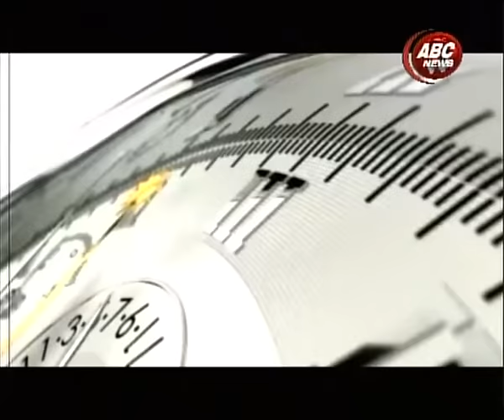Samaye Sandharbha With Laxman Lal Karna by Danda Gurung, ABC NEWS, NEPAL